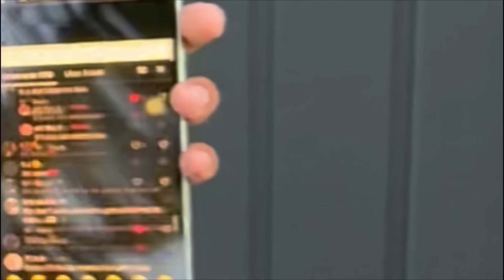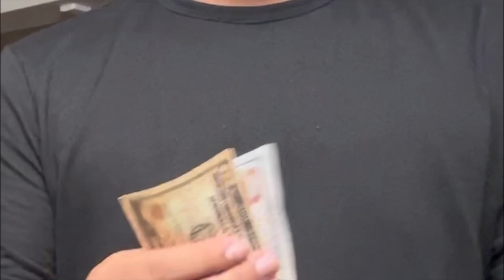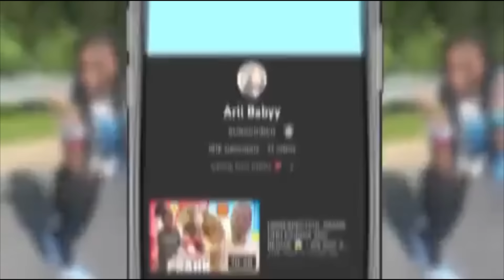BEEFING WITH SERAPH😨??!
CAUSE I AINT GETTING A WHOOPING FOR NO-BO-DY! 😁